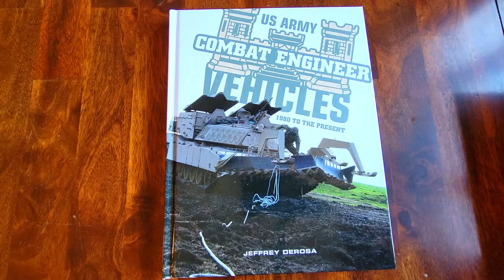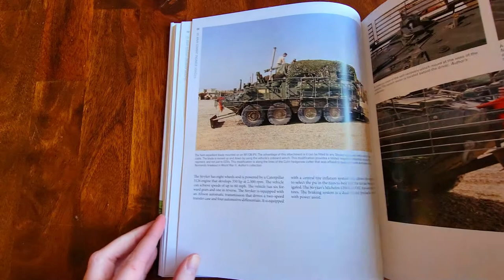US Army Combat Engineer Vehicles Flip-Through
The struggle for armored dominance sometimes overshadows the vital and unsung heroes of the battlefield: the engineers. Combat engineer vehicles spearhead armored attacks, breach obstacles, and prepare defenses. Born of necessity, these amazing vehicles have developed from humble beginnings to technological and mechanical marvels. After a slow and unimaginative start, the US Army has developed and fielded some of the most prolific and advanced combat engineer vehicles ever used.

This book provides a rare look at these amazing machines and the crews that operated them. Vehicles covered are the M728 Combat Engineer Vehicle; Armored Vehicle Launched Bridge; M9 Armored Combat Earthmover; M9 ACE and M60 AVLB; M1132 Stryker Engineer Squad Vehicle; M2 Bradley, Wolverine, and Assault Breaching Vehicle; and Grizzly and Panther 2, as well as experimental and limited-use vehicles. Along with providing technical information, author Jeffrey DeRosa analyzes the operational effectiveness of each vehicle.